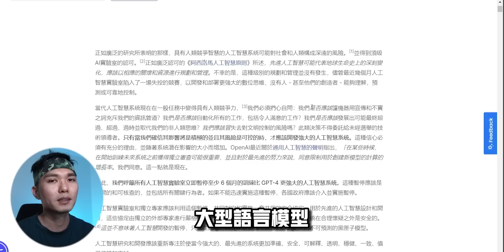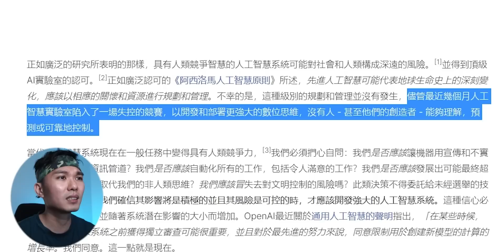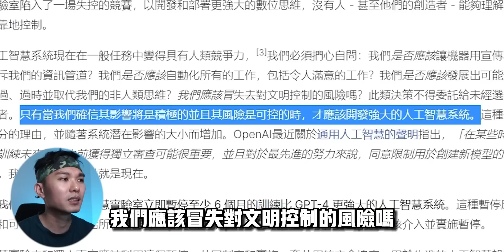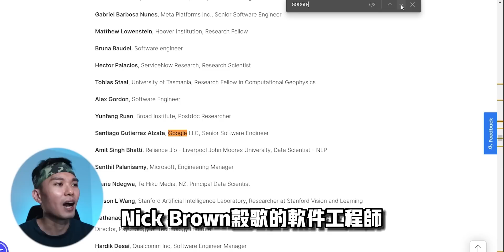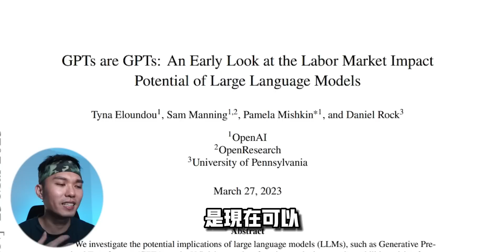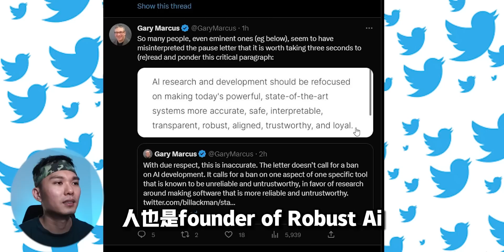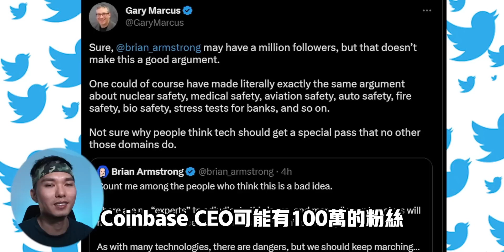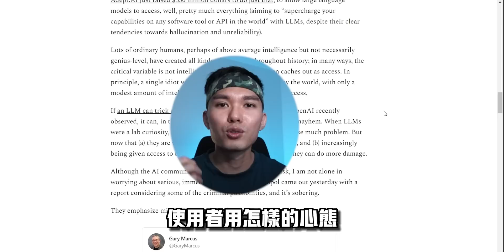【震惊！】馬斯克喊停研究GPT-5！AI被封印！將掀起裁員潮？🤖強過GPT-4的工具一概被停止！⛔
This video provides 👇
- English subtitles 🇺🇸

人工智能研究被喊停！我們應該暫停人工智能的發展嗎？它是否已經走得太遠了？在這個影片中，我探討了這個話題以及我的想法！🤖

Artificial intelligence research IS STOPPED! Should we pause the development of AI? Has it gone too far? In this video, I explore this topic and share my thoughts!

0:00 人工智能要結束了？
0:51 致: Open AI的信
2:56 馬克斯也同意暫停！
4:05 人類有什麼職位將會被代替？
5:36 推特上的用戶都怎麼說？
8:15 微軟回應了？
9:41 這封信有法律效力嗎？